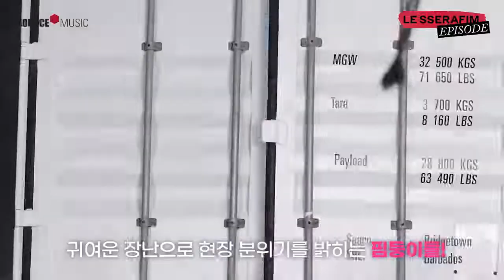[SUB ESPAÑOL] LE SSERAFIM | [EPISODE] ANTIFRAGILE TRAILER 'The Hydra' Shoot Sketch